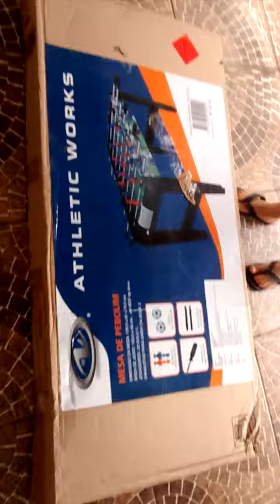Adrian ganhando a mesa de Pebolim